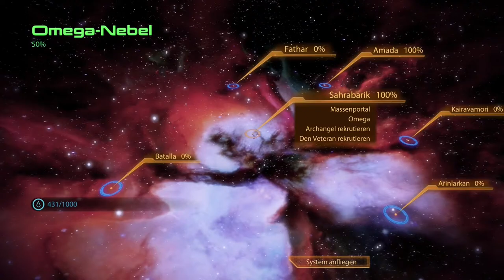MASS EFFECT 2 [015] – Omega: Zaeed - Let's Play Deutsch German PC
Mass Effect 2 Let´s Play | Deutsch | German | Gameplay | PC
Kommentiertes Gameplay von Dreviak (2015)
❉ Täglich ab 20 Uhr
❉ Rollenspiel von Bioware/EA (2010).

❉ Wo bekommt Ihr weitere News über meine Videos und mich her?

❉ Story:

MASS EFFECT 2 ist ein Rollenspiel aus dem Hause Bioware und der zweite Teil der Trilogie rund um die Geschehnisse des Menschen und Hauptprotagonisten Commander Shepard, in dessen Rolle der Spieler schlüpft. Zwei Jahre, nachdem Commander Shepard einen Reaper davon abhalten konnte, alles organische Leben zu zerstören, taucht ein neuer Gegner auf. Am Rand des bekannten Universums überfällt etwas menschliche Kolonien. Nun muss Shepard mit Cerberus, einer gesetzlosen Organisation der Menschen, zusammenarbeiten und den größten Feind aufhalten, den die Menschheit je gesehen hat.

❉ BITTE BEACHTET:

- Wenn Euch das Spiel gefällt unterstützt doch bitte die Entwickler durch den kauf eines Originals!!